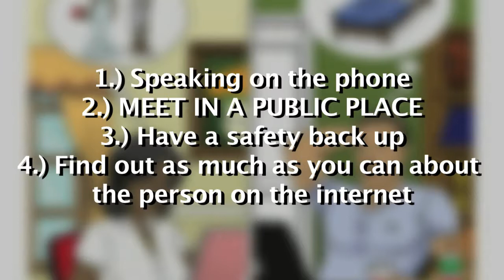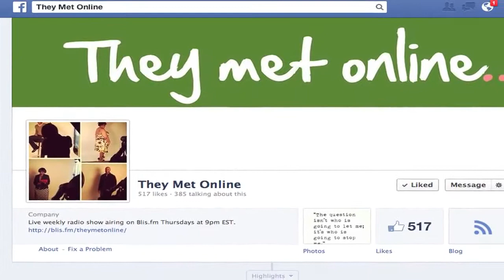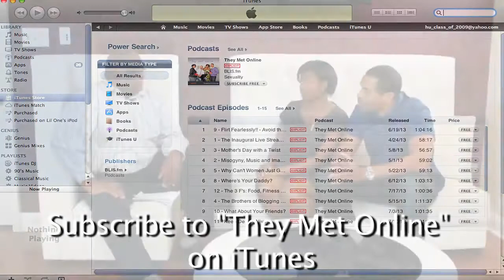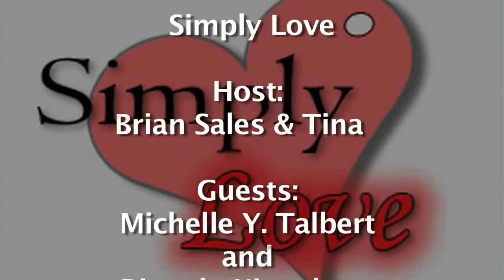Simply Love Pilot feat. Michelle Y. Talbert & Ricardo Kingsbury of They Met Online - August 2013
In the summer of 2013 Michelle and Ricardo were interviewed about online dating on the pilot episode of Simply Love. Produced by LFP Media Productions.